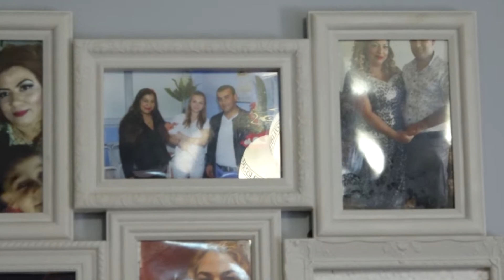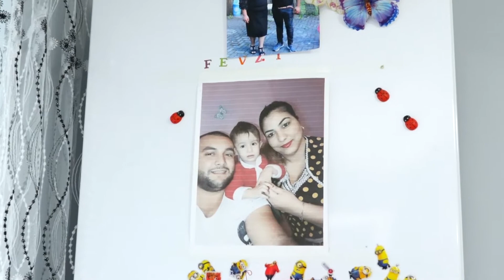Hastane Cıkışı Miraç Podayva